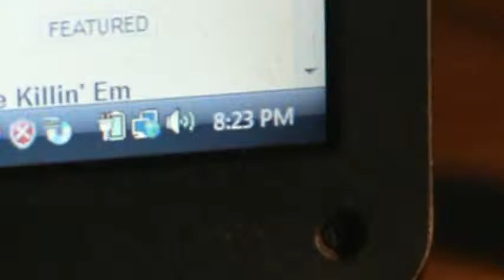My vVhirld 12